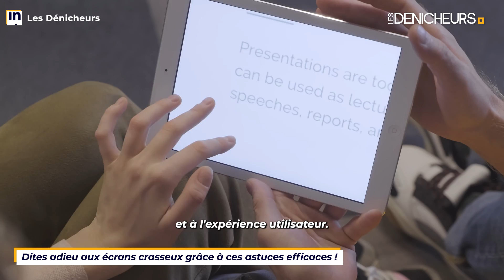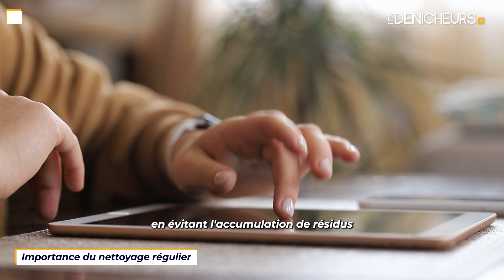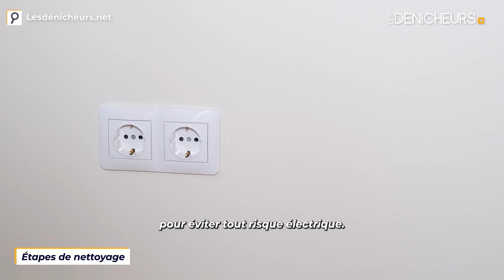Dites adieu aux écrans crasseux grâce à ces astuces efficaces !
👉 Sommaire de la vidéo :
00:00 Dites adieu aux écrans crasseux grâce à ces astuces efficaces !
00:45 Importance du nettoyage régulier
01:35 Matériel nécessaire
02:17 Étapes de nettoyage